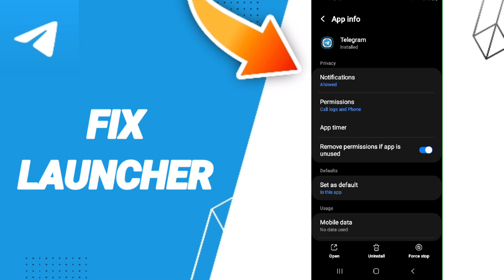How To Fix Launcher On Telegram App